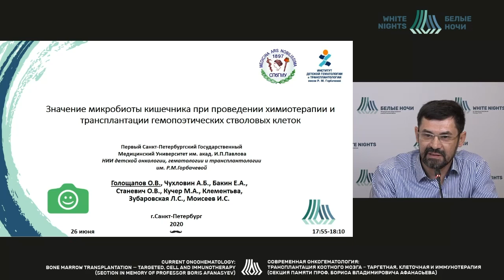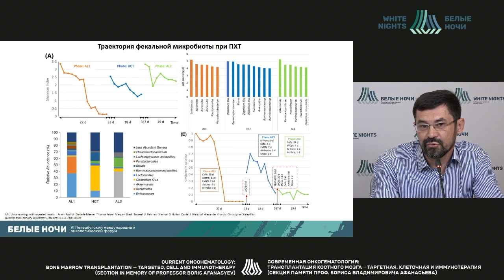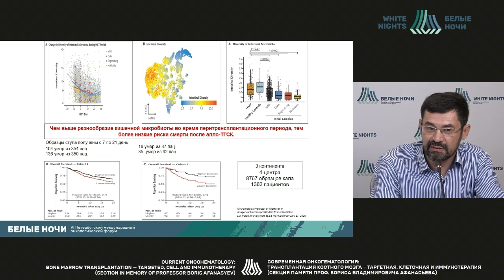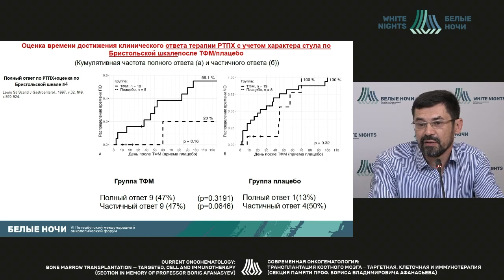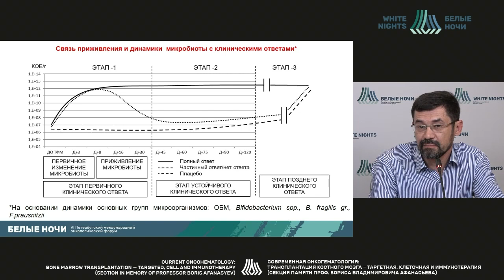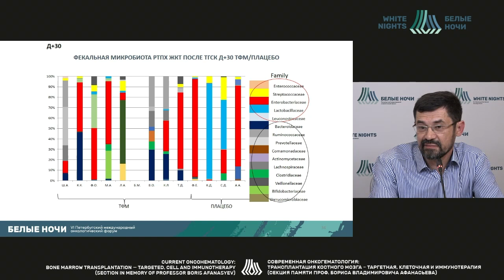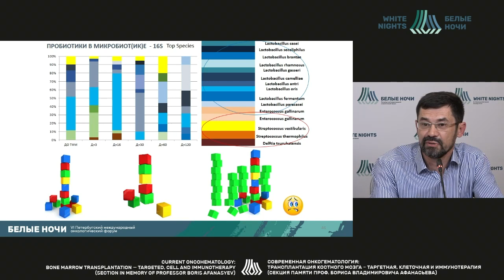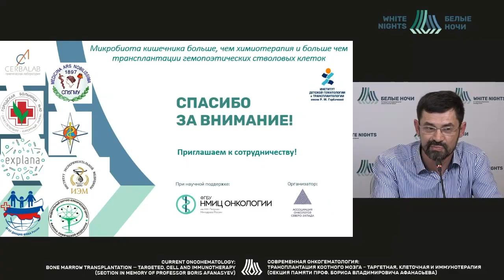Значение микробиоты кишечника при химиотерапии и трансплантации гемопоэтических стволовых клеток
Голощапов Олег Валерьевич - ассистент кафедры анестезиологии и реаниматологии ФГБОУ ВО ПСПБГМУ им. И.П. Павлова Минздрава России, Санкт-Петербург